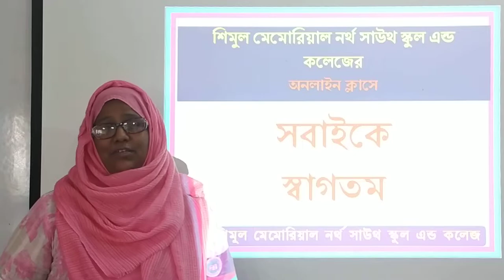Class 4 Art 15 03 21